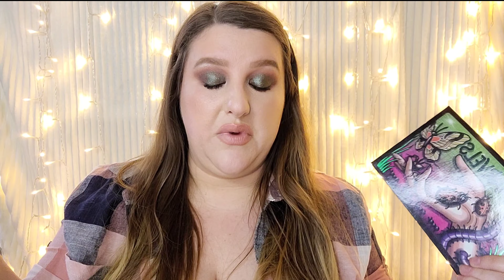Flashback Friday in Memory of Mel Thompson - Tiny Marvels & Christian Audette Swatches & Looks